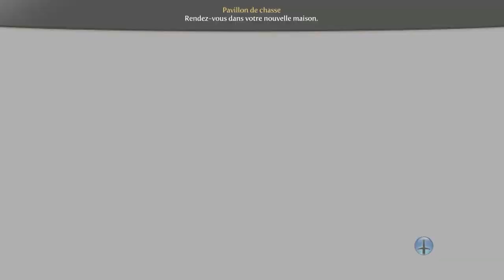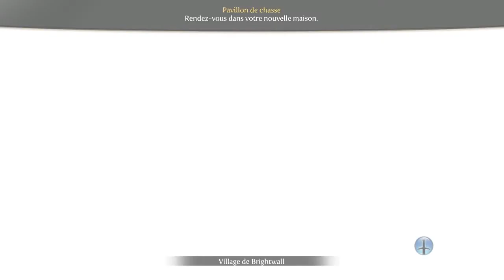H - Fable III - 12 - La pièce manquante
« Je l'ai appelée "Sandwich au Jambon". »

Une fois de plus, les gens réclament l'aide du héros d'Albion. Mais cette fois ce n'est point pour sauver le monde des ailes de poulets mais plutôt pour retrouver un trésor national. La tragicomédie perdue du grand Philip Morley.

-H-